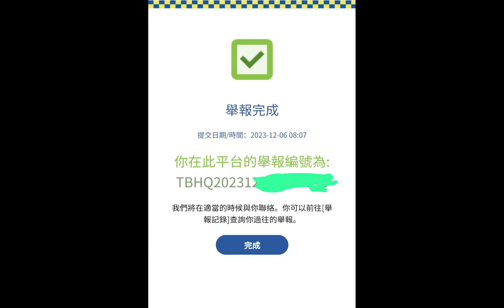車CAM直擊 - (浪費數據系列) 下一站 惠康 next station wellcome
RN8065 告士打道往紅隧方向
網友提供